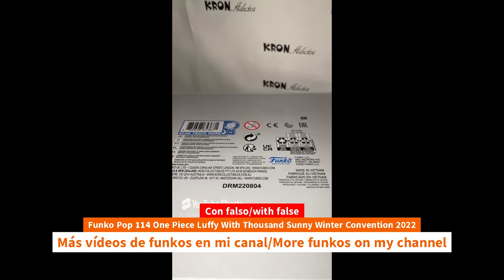Update Unboxing Funko Pop 114 One Piece Luffy With Thousand Sunny Winter Convention 2022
Update Unboxing Funko Pop 114 One Piece Luffy With Thousand Sunny Winter Convention 2022 unboxing Funko Pop